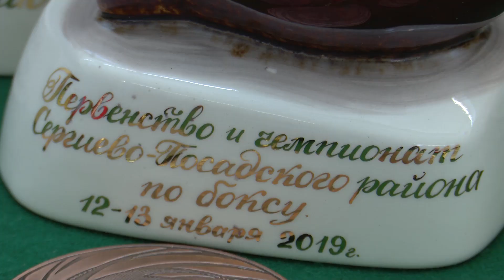Чемпионат и Первенство Сергиево-Посадского района по боксу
12 и 13 января в спорткомплексе «Луч» проходил Чемпионат и Первенство Сергиево-Посадского района по боксу. По результатам соревнований лучшие спортсмены войдут в сборную команду, которая будет представлять район на Первенстве Московской области по боксу.